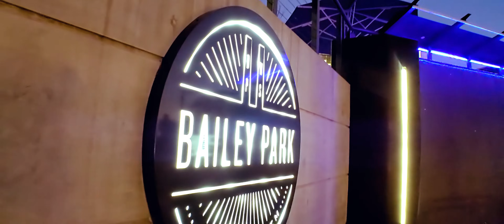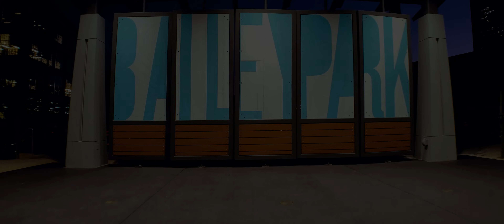Bailey Power Plant | Bailey Park | Downtown Winston Salem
Initially constructed in 1947 as a coal-fired power plant for the R.J. Reynolds Tobacco Company, the Bailey Power Plant is reincarnated as a mixed-use workplace and entertainment hub in Wake Forest Innovation Quarter in Downtown Winston-Salem. The core and shell design honor the building’s historical industrial past by retaining original elements such as distressed concrete structures and blue stenciled camels; while simultaneously looking to the future with a contemporary glass and metal façade, and a north-facing rooftop addition. Slated to receive LEED Silver certification, the Power Plant comes full circle from a coal-fired plant to a restored, resource-saving icon of sustainability.

Located in Wake Forest Innovation Quarter in downtown Winston-Salem, Bailey Park is a 1.6-acre publicly accessible green space that was created through a joint commitment by Wake Forest Baptist Medical Center and Wexford Science & Technology.

Designed for multiple uses, Bailey Park provides a place to play and relax, an amenity for those who work, live and learn in and around the Innovation Quarter and the greater Winston-Salem community.

Shot on S10 5G
Moment Anamorphic
Freefly Movi